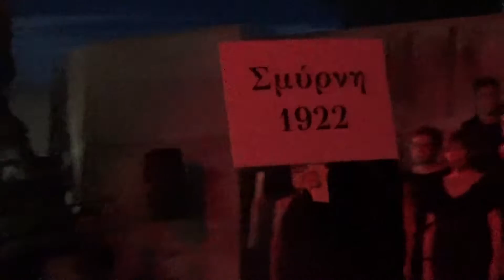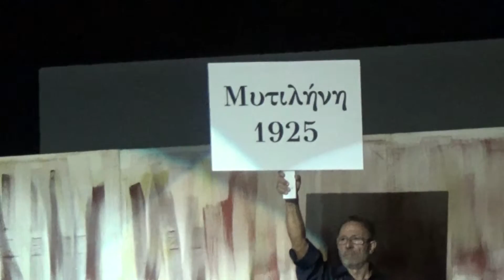03 Mykonos Ticker Tv: Συναυλία αφιέρωμα στα 90 χρόνια Μίκη Θεοδωράκη με την Μουσική Σχολή «Φίνις»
03
Η πρώτη καλοκαιρινή συναυλία στο ανοιχτό Θέατρο Λάκκας Εκδήλωση-αφιέρωμα σε κοσμαγάπητα τραγούδια του Μίκη Θεοδωράκη που σιγοψιθύρισαν χιλιάδες άνθρωποι απ’ άκρη σ’ άκρη της Ελλάδας αλλά και σε μακρινές γωνιές της υφηλίου. Η Μουσική Σχολή «Φίνις» με την αρωγή του Δήμου Μυκόνου παρουσιάζει την μουσική παράσταση «90 Χρόνια Μίκης Θεοδωράκης» και σας προσκαλεί σ’ αυτή την ξεχωριστή γιορτή στο Θέατρο Λάκκας. Το οικουμενικό μήνυμα της μουσικής τού πολυδιάστατου έλληνα δημιουργού παραμένει πάντοτε επίκαιρο και έχει γνήσιο λαϊκό χαρακτήρα. Τα τραγούδια του Mίκη, που καθόρισαν τη σύγχρονη ελληνική κουλτούρα, αγγίζουν ταυτόχρονα, μέσα από τον πηγαίο ανθρωπισμό του δημιουργού τους, ευαίσθητες χορδές των λαών του κόσμου αφήνοντας ανεξίτηλο το σημάδι τους στη συλλογική μας συνείδηση. Η αξία του σαν Έλληνας, σαν συνθέτης, αλλά και η αξία της προσφοράς του προς τους απανταχού Έλληνες, είναι πολύ γνωστά και αξιολογήθηκαν από εκατοντάδες κριτικούς τέχνης, κυβερνήσεις ξένων χωρών αλλά πιο ουσιαστικό από όλα από τον ίδιο τον λαό . Ένα λαό που μέσα από την μουσική του Μίκη εξέφρασε την χαρά ή την λύπη του, την απογοήτευση ή τον θυμό του, την εθνική περηφάνια του και κάποτε τoν εθνικό του μαρασμό.
Χορογραφίες : Έφη Ροβάτσου - Βαμβακούρη.
Σκηνοθεσία : Αγγέλα Καλαφάτη